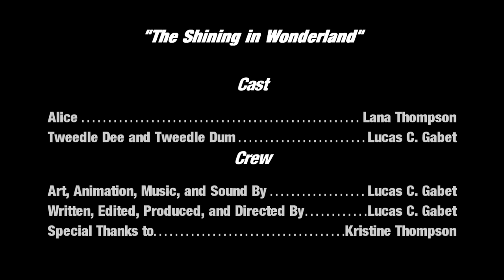The Shining in Wonderland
Alice finds herself lost in wonderland, and runs into Tweedle-Dee and Tweedle-Dum...

Cast:

Alice played by Lana Thompson

Tweedle Dee and Tweedle Dum played by Lucas C. Gabet

Production Crew:

Art, Animation, Sound, and Music by Lucas C. Gabet

Written, Edited, Produced, and Directed by Lucas C. Gabet

Special Thanks to Kristine Thompson